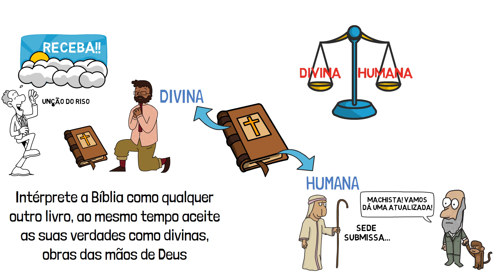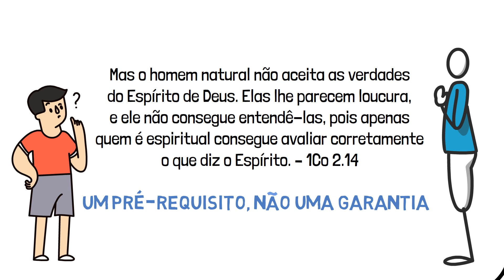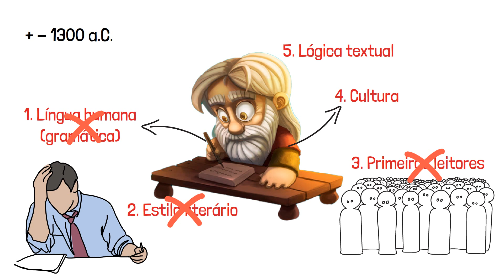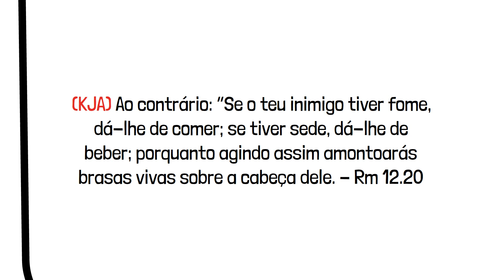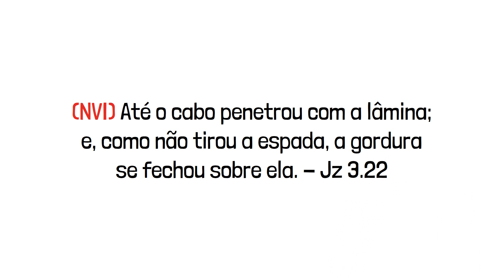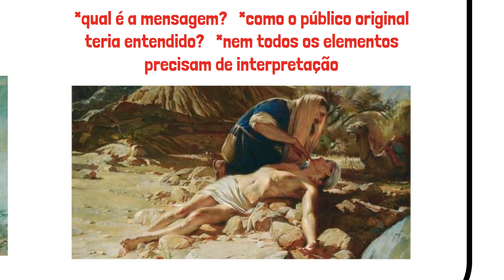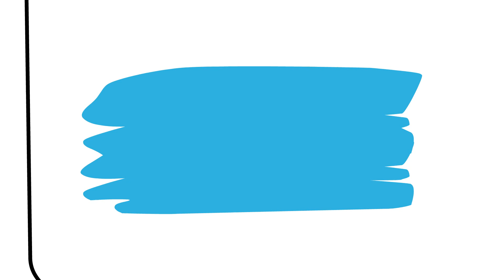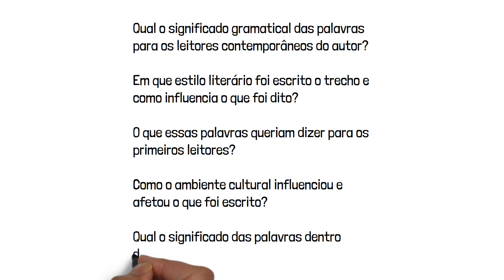COMO ESTUDAR A BÍBLIA | 8 dicas INCRÍVEIS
Nesse vídeo vamos falar sobre como estudar a Bíblia e ter eficiência em sua interpretação.